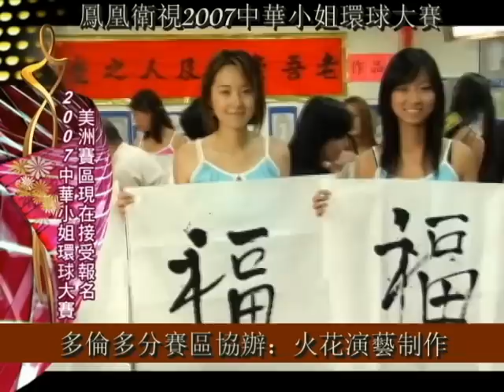2007 年凤凰卫视中华小姐宣传片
2007 年凤凰卫视中华小姐宣传片，多伦多承办：火花演艺制作。